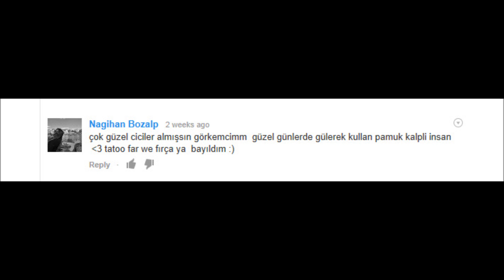Londra Çekilişi Kazananı!